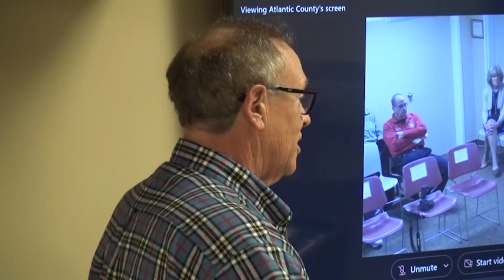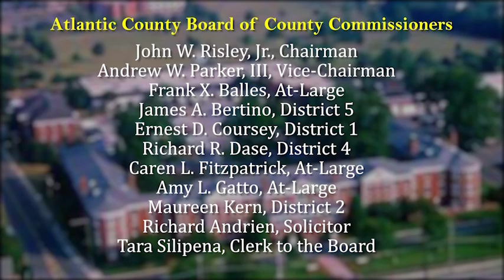1.17.23 Commissioner Meeting - Budget Message